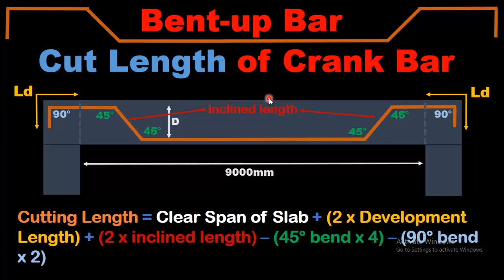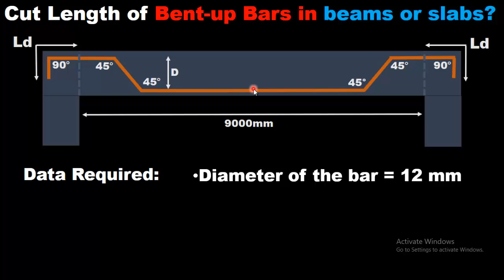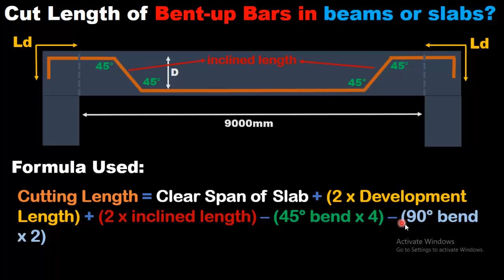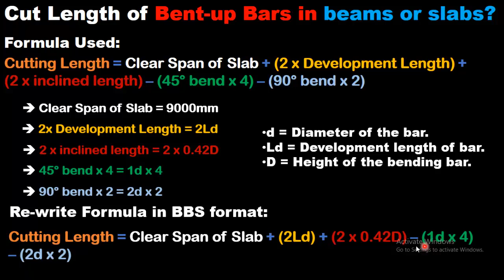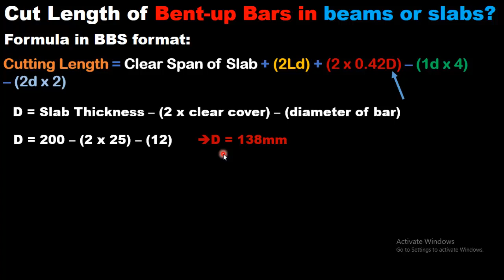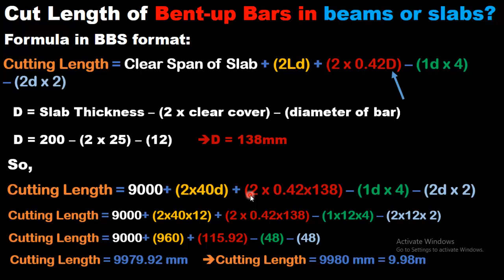cutting length of bent up bar/crank bar|Cut length of crank bar/bent up bar|Find cut length crankbar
Title: How to calculate cutting length of bent up bar and crank bar.Cut length of crank bar/bent up bar
This video is about how to find cut length of crank bar or bent up bar is slab and beam?
✔Slope of breast wall and Excavation level of breast wall|Base slope of breast wall|Slope of wall